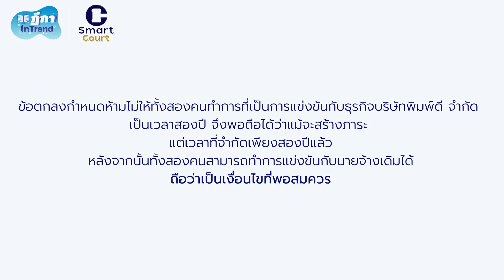ฎีกา InTrend EP.23 ข้อตกลงห้ามลูกจ้างที่ลาออกไปไม่ให้ทำธุรกิจแข่งกับนายจ้างเดิมจะใช้บังคับได้หรือไม่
ในการทำงานหลายลักษณะที่ลูกจ้างอาจได้รู้เห็นข้อมูลหรือเรียนรู้ข้อมูลทางการค้าจากนายจ้าง นายจ้างอาจให้พนักงานนั้นทำข้อตกลงที่จะไม่ประกอบอาชีพแข่งขันกับธุรกิจของนายจ้าง ข้อตกลงลักษณะนี้อาจมองได้หลายแง่มุม ทางหนึ่งย่อมเป็นการจำกัดสิทธิของลูกจ้าง และในอีกทางหนึ่งอาจจำเป็นต่อการรักษาผลประโยชน์ของนายจ้างด้วย ในตอนนี้จึงจะเป็นนำปัญหาเกี่ยวกับข้อตกลงนี้มาพิจารณาว่าจะมีผลบังคับได้หรือไม่เพียงใด
     เก่งกับกบเป็นพนักงานของบริษัทพิมพ์ดี จำกัด โดยเข้าไปทำงานที่บริษัทดังกล่าวตั้งแต่เรียนจบปริญญาตรี บริษัทพิมพ์ดี จำกัด มีความเชี่ยวชาญเป็นพิเศษในธุรกิจการทำหนังสือที่ระลึกในโอกาสพิเศษและหนังสือรุ่นของสถาบันการศึกษาต่าง ๆ เก่งทำหน้าที่เป็นกราฟฟิกดีไซเนอร์ ส่วนกบเป็นเจ้าหน้าที่การตลาด ระหว่างการทำงาน บริษัทพิมพ์ดี จำกัด ได้ส่งทั้งเก่งและกบไปฝึกอบรมเพิ่มทักษะหลาย ๆ หลักสูตรตามภาระหน้าที่ของแต่ละคน ทั้งสองคนทำงานอยู่บริษัทพิมพ์ดี จำกัด เป็นเวลาประมาณห้าปี
     บริษัทพิมพ์ดี จำกัด ทราบข่าวว่าเก่งและกบตั้งใจจะลาออกจากบริษัท ผู้บังคับบัญชาของทั้งสองคนจึงได้เรียกไปพบและให้ลงชื่อใน “บันทึกข้อตกลงการทำงานและการอบรมการทำงาน” ซึ่งมีใจความว่าแต่ละคนตกลงที่จะไม่ไปทำงานในบริษัทของคู่แข่งหรือทำกิจการที่เป็นการแข่งขันกับบริษัทพิมพ์ดี จำกัด โดยตรงเป็นเวลาสองปีนับแต่วันที่พ้นสภาพความเป็นพนักงานของบริษัท
     ต่อมาทั้งเก่งและกบได้ยื่นใบลาออกและได้ร่วมกันก่อตั้งบริษัทใหม่ชื่อบริษัทพิมพ์เก่ง จำกัด โดยมุ่งทำธุรกิจเกี่ยวกับหนังสือสวยงานที่ระลึกในโอกาสต่าง ๆ คล้ายกับที่บริษัทพิมพ์ดี จำกัด ทำอยู่ โดยเก่งกับกบมีชื่อเป็นกรรมการของบริษัทดังกล่าว ต่อมาบริษัทพิมพ์ดี จำกัด ทราบเรื่องการตั้งบริษัทใหม่นั้นเนื่องจากมีลูกค้าบางคนแจ้งให้ทราบว่ากบติดต่อเสนอทำงานให้ในราคาถูกกว่าบริษัทพิมพ์ดี จำกัด โดยมีการออกแบบดีไซน์สวยงามไม่แพ้กันเนื่องจากใช้ทีมออกแบบชุดเดียวกัน
     บริษัทพิมพ์ดี จำกัด จึงได้ฟ้องเก่งกับกบเรียกร้องค่าเสียหายจากการผิดบันทึกข้อตกลงห้ามแข่งขัน เก่งกับกบต่อสู้ว่าบันทึกข้อตกลงดังกล่าวใช้บังคับไม่ได้ เนื่องจากเป็นข้อสัญญาที่ไม่เป็นธรรมที่ไปห้ามมิให้ประกอบอาชีพที่ตนถนัด
     ตามปกติหากทำสัญญาอย่างไรไว้ก็ต้องบังคับไปตามข้อตกลงในสัญญานั้น แต่อาจมีบางกรณีที่เป็นสัญญาที่ให้เปรียบคู่สัญญาฝ่ายหนึ่งมากเป็นพิเศษ ด้วยเหตุที่คู่สัญญาที่ได้เปรียบนั้นมีอำนาจต่อรองเหนือกว่าอีกฝ่ายมากจนทำให้อีกฝ่ายนั้นแทบไม่มีทางเลือกนอกเหนือจากยอมรับว่าจะทำสัญญาตามเงื่อนไขดังกล่าว หรือมิฉะนั้นก็ต้องปฏิเสธไม่เข้าทำสัญญานั้นเสียเลย อาจมีผลทำให้ข้อตกลงดังกล่าวกลายเป็น “ข้อสัญญาที่ไม่เป็นธรรม” ที่ศาลอาจกำหนดให้บังคับได้เพียงเท่าที่พอสมควรและเป็นธรรม
     สำหรับในกรณีที่เป็นข้อตกลงที่มีลักษณะของการจำกัดสิทธิหรือเสรีภาพในการประกอบอาชีพการงาน หรือการทำนิติกรรมที่เกี่ยวกับการประกอบธุรกิจการค้าหรือวิชาชีพซึ่งไม่เป็นโมฆะ แต่เป็นข้อตกลงที่ทำให้ผู้ถูกจำกัดสิทธิหรือเสรีภาพต้องรับภาระมากกว่าที่จะพึงคาดหมายได้ตามปกติ กฎหมายกำหนดให้ข้อตกลงดังกล่าวมีผลบังคับได้เพียงเท่าที่เป็นธรรมและพอสมควรแก่กรณีเท่านั้น
     กรณีที่จะถือว่าข้อตกลงใดเป็นข้อสัญญาที่ไม่เป็นธรรมนั้นอาจจะต้องดูจากพฤติการณ์ของแต่ละกรณีประกอบกันไปด้วย เพราะสภาพของคู่สัญญาและพฤติการณ์ที่เกี่ยวข้องกับแต่ละกรณีอาจมีความแตกต่างกัน แต่สำหรับกรณีของเก่งกับกบนี้ ในระหว่างทำงาน บริษัทพิมพ์ดี จำกัด ได้ส่งไปฝึกอบรมเพิ่มพูนทักษะซึ่งต้องใช้เงินพอสมควร เปรียบเสมือนการลงทุนของบริษัทด้วย หากฝึกอบรมแล้วกลับนำความรู้และทักษะดังกล่าวไปใช้ทำประโยชน์ให้กับคู่แข่งย่อมทำให้บริษัทพิมพ์ดี จำกัด เสียหาย
     หน้าที่อย่างเช่นกบในกรณีนี้รับผิดชอบด้านการตลาด ทำให้รู้จักกับลูกค้าของบริษัทพิมพ์ดี จำกัด เป็นอย่างดี ข้อมูลเกี่ยวกับลูกค้าก็ถือเป็นข้อมูลทางธุรกิจที่มีค่าสำหรับธุรกิจทั้งหลายเช่นกัน เพราะการที่บริษัทจะประกอบธุรกิจสร้างรายได้ได้ก็ต้องอาศัยลูกค้าเหล่านี้ หากธุรกิจถูกดึงลูกค้าไปหมดโดยการฉวยโอกาสอาศัยข้อมูลจากที่รู้มาในระหว่างการทำงานให้แก่นายจ้างก็ทำให้เกิดความเสียหายแก่นายจ้างไม่น้อยเช่นกัน
     ในส่วนของเก่งกับกบนั้น การที่ทั้งสองคนประกอบอาชีพและมีความชำนาญในงานที่ตนเองรับผิดชอบนั้นย่อมเป็นปัจจัยสำคัญที่จะทำให้ทั้งสองคนทำมาหาเลี้ยงชีพได้ หากกำหนดให้ลูกจ้างไม่สามารถไปทำงานอื่นได้เลยย่อมจะสร้างความเสียหายและความลำบากแก่ลูกจ้างอย่างมาก เพราะโดยสภาพเมื่อลูกจ้างมีความชำนาญในงานลักษณะใดมาแต่เดิม การไปประกอบอาชีพใหม่ก็มักมีความเกี่ยวพันกับงานที่เคยทำมา ทำให้มีโอกาสที่จะเป็นการแข่งขันกับธุรกิจเดิมได้มาก
     ด้วยเหตุที่แต่ละฝ่ายย่อมจะมีเหตุผลและความจำเป็นของตนเอง กฎหมายจึงได้กำหนดให้ข้อตกลงทำนองนี้เป็นข้อตกลงที่ใช้บังคับได้ เพียงแต่ต้องไม่สร้างภาระให้แก่คู่สัญญาฝ่ายหนึ่งเกินสมควร ซึ่งเมื่อพิจารณาจากกรณีของเก่งกับกบ ข้อตกลงกำหนดห้ามไม่ให้ทั้งสองคนทำการที่เป็นการแข่งขันกับธุรกิจบริษัทพิมพ์ดี จำกัด เป็นเวลาสองปี จึงพอถือได้ว่าแม้จะสร้างภาระ แต่เวลาที่จำกัดเพียงสองปีแล้วหลังจากนั้นทั้งสองคนสามารถทำการแข่งขันกับนายจ้างเดิมได้ถือว่าเป็นเงื่อนไขที่พอสมควรกับการทำงานลักษณะนี้ เมื่อเก่งกับกบไม่ทำตามข้อตกลง จึงทำให้ทั้งสองคนต้องรับผิดชดใช้ค่าเสียหายให้แก่บริษัทพิมพ์ดี จำกัด
     การทำข้อตกลงที่ห้ามไม่ให้บุคคลหนึ่งอย่างเช่นลูกจ้างต้องถูกจำกัดโอกาสในการประกอบอาชีพนั้นเป็นข้อตกลงที่แม้จะทำได้ แต่ก็ต้องวางอยู่บนพื้นฐานของการสร้างภาระที่ไม่มากเกินสมควรไปด้วย เพราะหากถือว่าเป็นการสร้างภาระเกินสมควรแล้ว ข้อตกลงนั้นอาจใช้บังคับไม่ได้ทั้งหมดด้วยเหตุที่ถือว่าเป็น “ข้อสัญญาที่ไม่เป็นธรรม”